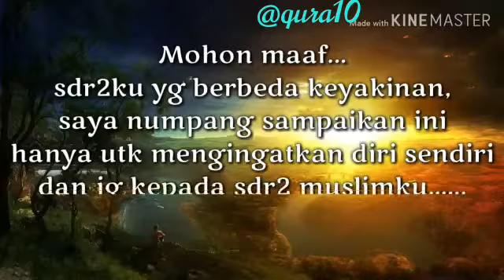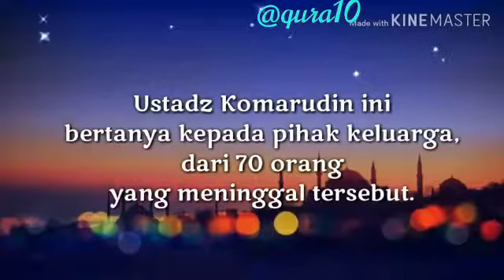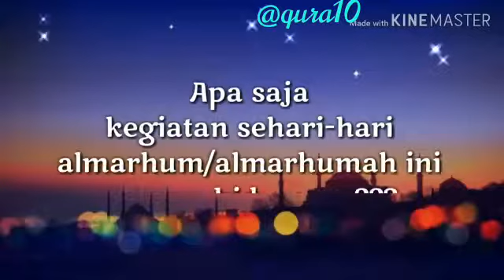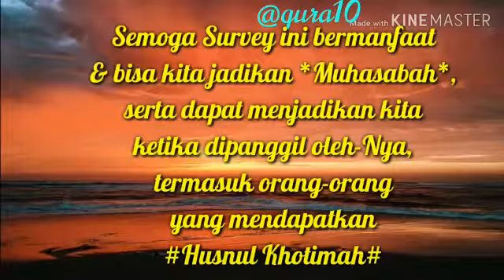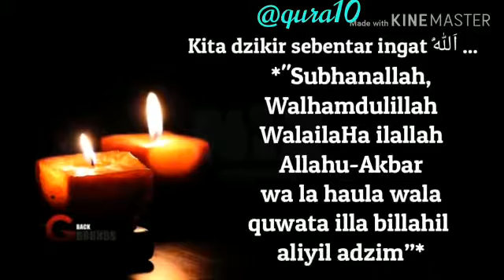and this just begin